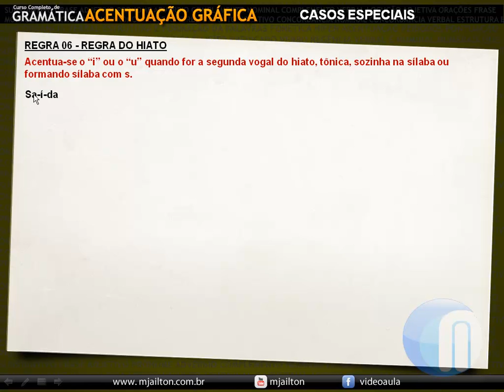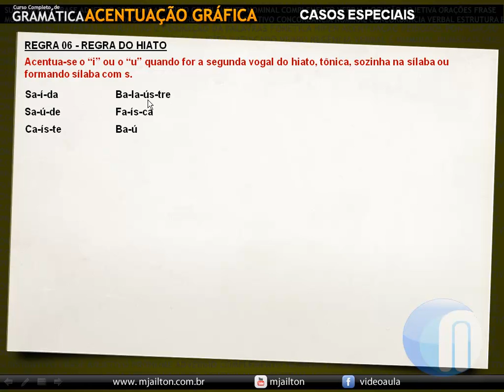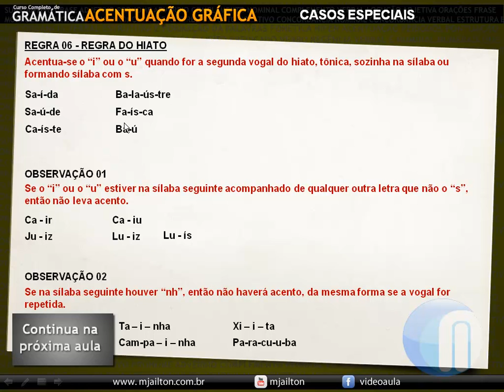Regra do Hiato - acentuacao #07